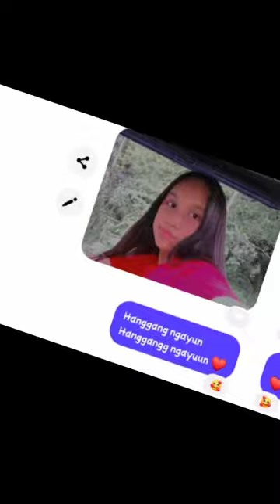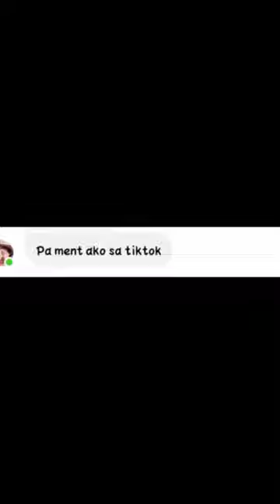Tiktok compilations|Akhisia Ariola 😊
hello guys 💕
leave a like 👍